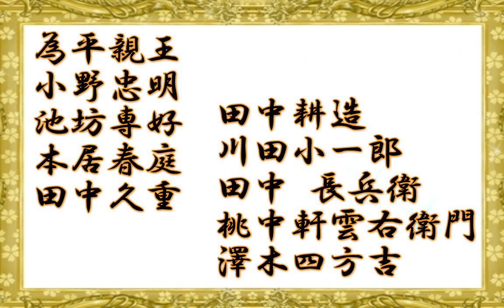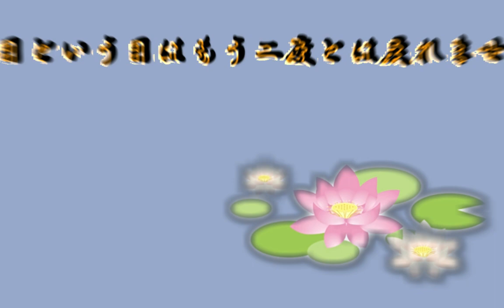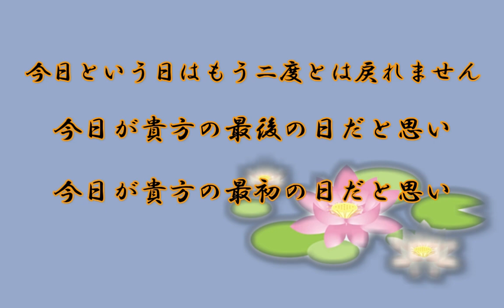十一月七日 霊界からの叡智！生命よりも大切な魂の尊厳を！蘇れ日本魂！先師尊霊の御忌日を尊ぶ！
十一月七日の御忌日
為平親王　ためひらしんのう
小野忠明　おのただあき
二代目池坊専好　いけのぼうせんこう
本居春庭　もとおりはるにわ
田中久重　たなかひさしげ
田中耕造　たなかこうぞう
川田小一郎　かわだこいちろう
田中 長兵衛　たなかちょうべい
桃中軒 雲右衛門　とうちゅうけんくもえもん
澤木四方吉 さわきよもきち

「甦れ日本魂」
ホームページ